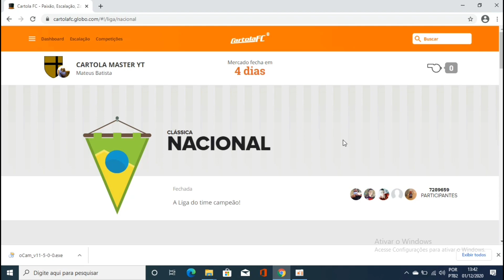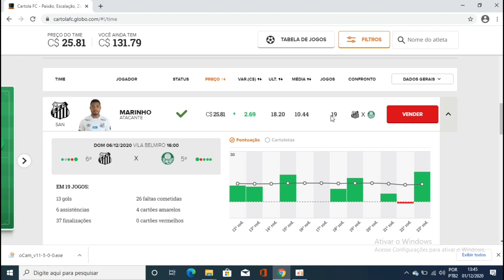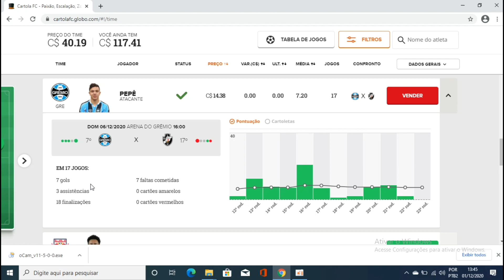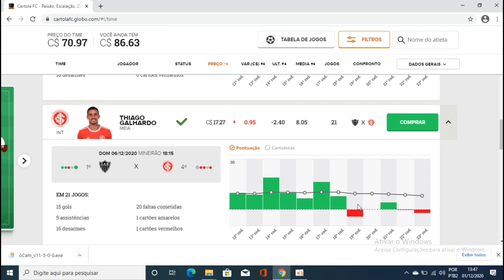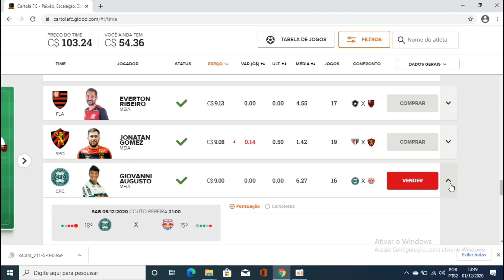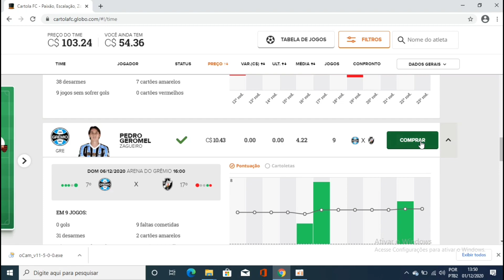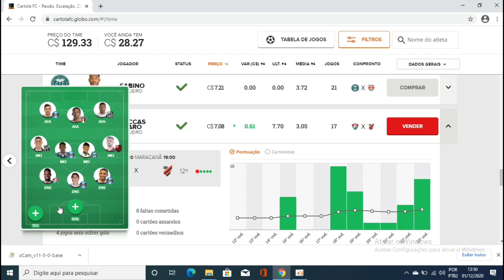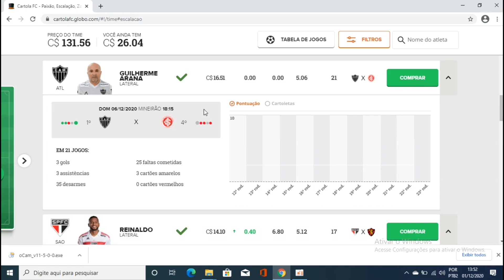DICAS #24 RODADA | TIME PARA PASSAR DOS 100 PONTOS | CARTOLA FC 2020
AJUDE NA VAQUINHA PELO PIX

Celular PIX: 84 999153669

Contas Bancárias
*BANCO DO BRASIL*
Agência: 1013-8
Conta poupança: 29856-5
Mateus Batista Da Silva

Agência: 0763
Conta Poupança Caixa Facil: 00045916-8
Operação: 023

AGRADEÇO A CADA UM DE CORAÇÃO QUE ME AJUDARAM!